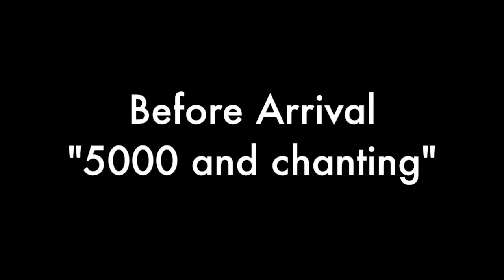THE JANOSKIANS HYDE PARK MOB | Evan Edinger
A terrifying riot ensued from the Janoskians in Hyde Park

The janoskians or (Just Another Name Of Silly Kids In Another Nation) are a couple YouTubers from Australia that decided to have a fan meetup in London (Hyde Park) in the United Kingdom. They put NO planning into the event but rather told fans that the group would "look for them." Well, sure enough, they found them! Parents tried effortlessly to control the hoards of fangirls into groups forming a gangway of space for the janoskians to arrive through, but it was to no avail. The janoskians were mobbed before making it 1/4 of the way to the gazebo the parents had prepared. Many were injured; most were disappointed. Hopefully future YouTubers learn from the past and plan these things better in the future.